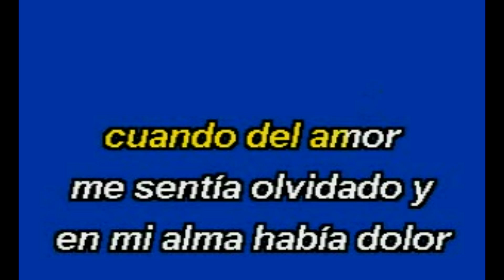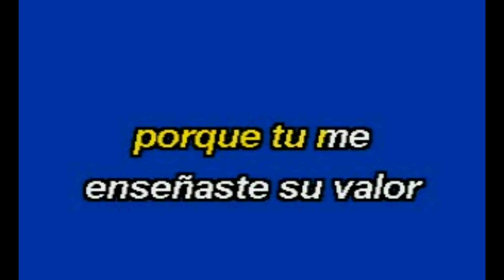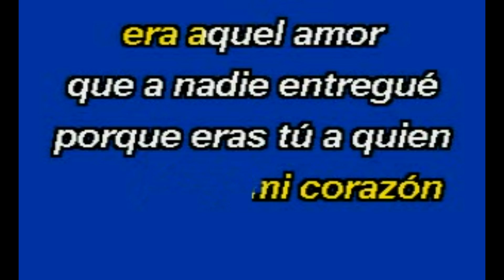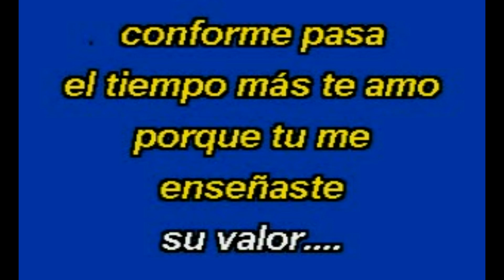Marco Antonio Solis - Dios Bendiga Nuestro Amor (Karaoke Lyrics) NUEVO!!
Marco Antonio Solis - Dios Bendiga Nuestro Amor (Karaoke 2019 Lyrics)